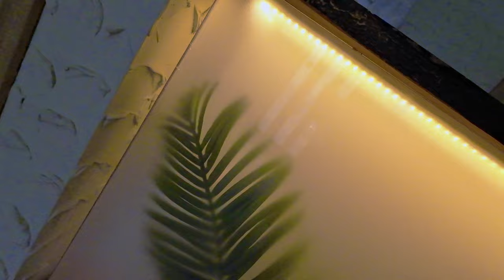TRAVEL VLOG | Couples Massage at SPA in Kazakhstan + Visiting The Largest Mosque in East Asia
Welcome FLocers (fellow locers and aspiring locers). In this video we are traveling in Astana, Kazakhstan and we get a couple’s massage while there. We also get the opportunity to visit the world’s largest mosque in East Asia which was a fantastic experience.

ABOUT ME
Hair Type: 4c
DIY Microloc Installation: 5/15/2021
Method: Started with braids
Maintenance: Interlocking

MY GEAR USED TO RECORD/LIGHTING:

Sony ZV-1
Vlog Camera: DJI Action 3
DJI Pocket 2
360 Vlog Camera: Insta360 X3
Movo Wireless Microphone
Iphone 13 Pro Max
DJI Osmo 3 Mobile Gimbal
Drone: DJI Mini
Ring Light:https
Studio Lights
Smart Light Bars
LED Light Strip

GET A FREE MONTH OF MUSIC USING MY LINK ABOVE